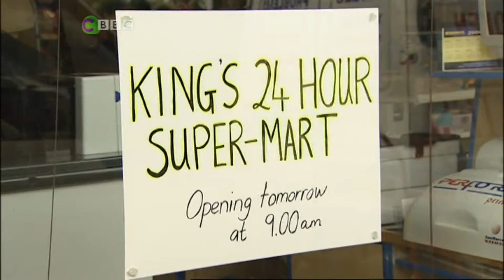ChuckleVision 17x03 Who's Minding The Store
Barry and Paul are minding Mr. Hersee's corner shop for him, but whilst their backs are turned somebody drives off in a van with all the stock from the shop. The brothers give chase and retrieve it but Mr. Hersee is not pleased with the result.